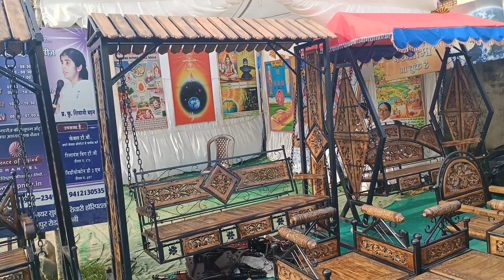दादी ने पिसबाई इतनी सारी हल्दी!! दादी ने किया हल्दी को स्टोर!!